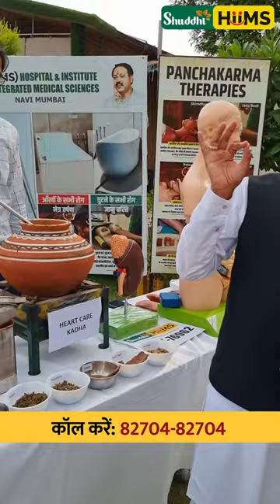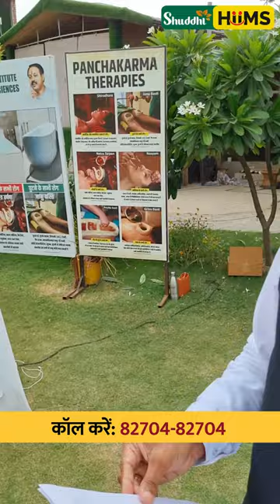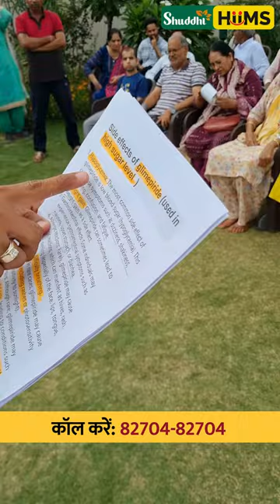How to keep your Heart healthy ? | Ayurvedic Kadha | Acharya Manish ji | Hiims Hospital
In this enlightening video, Acharya Manish ji explains effective strategies to keep your heart in optimal condition. He delves into the ancient wisdom of Ayurveda and provides valuable insights on incorporating healthy habits into your lifestyle.

Discover the power of Ayurvedic kadha, a potent herbal concoction, specifically formulated to promote heart health. Acharya Manish ji reveals the best Ayurvedic ingredients to prepare these kadhas, ensuring you receive maximum benefits. From enhancing cardiovascular function to reducing inflammation, these natural remedies work holistically to support a strong and resilient heart.

Join us as Acharya Manish ji unravels the secrets of Ayurveda, empowering you to take charge of your heart health. Don't miss this opportunity to gain valuable knowledge from a renowned Ayurvedic expert.

𝐊𝐢𝐝𝐧𝐞𝐲 𝐃𝐢𝐬𝐞𝐚𝐬𝐞
𝐋𝐢𝐯𝐞𝐫 𝐃𝐢𝐬𝐞𝐚𝐬𝐞
𝐂𝐚𝐫𝐝𝐢𝐨 𝐃𝐢𝐬𝐞𝐚𝐬𝐞
𝐃𝐢𝐚𝐛𝐞𝐭𝐞𝐬
𝐇𝐲𝐩𝐞𝐫𝐭𝐞𝐧𝐬𝐢𝐨𝐧
𝐂𝐚𝐧𝐜𝐞𝐫
𝐠𝐚𝐬𝐭𝐫𝐨𝐢𝐧𝐭𝐞𝐬𝐭𝐢𝐧𝐚𝐥 𝐝𝐢𝐬𝐞𝐚𝐬𝐞

✅ Dehradun

𝐒𝐞𝐫𝐯𝐢𝐜𝐞𝐬
𝟏. 𝐇𝐨𝐭 𝐖𝐚𝐭𝐞𝐫 𝐈𝐦𝐦𝐞𝐫𝐬𝐢𝐨𝐧 (𝐇𝐖𝐈) 𝐓𝐡𝐞𝐫𝐚𝐩𝐲 – The patient is made to sit in a bathtub (dialysis tub) filled with hot water. This process helps the blood in the patient’s body to flow from his feet upwards and accumulate around his kidney area.
𝟐. 𝐇𝐞𝐚𝐝 𝐃𝐨𝐰𝐧 𝐓𝐢𝐥𝐭 (𝐇𝐃𝐓) 𝐓𝐡𝐞𝐫𝐚𝐩𝐲 – Here the patient is made to lie down at a tilted position with his head and abdomen at a lower angle than the lower body. This helps the blood to flow upwards and collect around the kidney area, providing access to the live residual nephrons of the body.

𝟑. 𝐃𝐈𝐏 𝐃𝐢𝐞𝐭  –The patient is prescribed a specific diet that helps in the regeneration of nephrons in his kidney, thus, helping his body to cure itself without external support.

4 .𝐏𝐚𝐧𝐜𝐡𝐚𝐤𝐚𝐫𝐦𝐚 - Panchakarma is a traditional Ayurvedic therapy consisting of five different cleansing and rejuvenation procedures aimed at eliminating toxins from the body, restoring balance to the doshas, and promoting overall health and well-being. These procedures include massage, herbal treatments, enemas, and nasal irrigation.

5.𝐇𝐞𝐚𝐥𝐭𝐡 𝐈𝐧𝐬𝐮𝐫𝐚𝐧𝐜𝐞 - Hiims hospital offers a range of facilities including Ayurvedic treatment. With tie-ups with Ayushman health insurance and Arogya sanjivani, patients can avail free treatment and quality care.